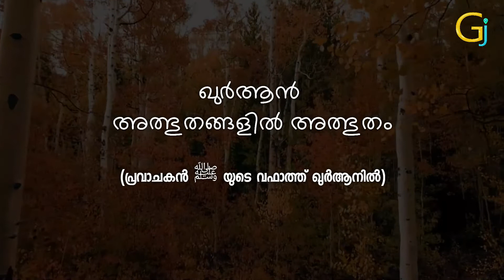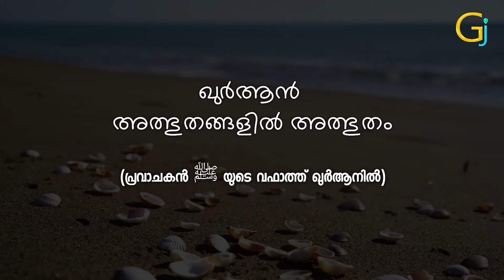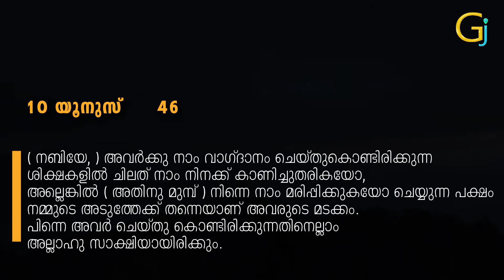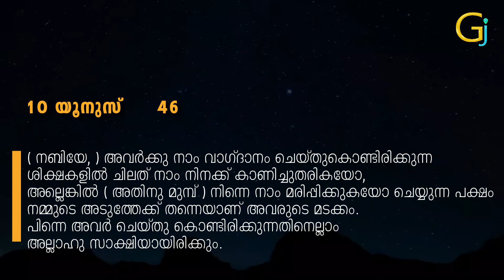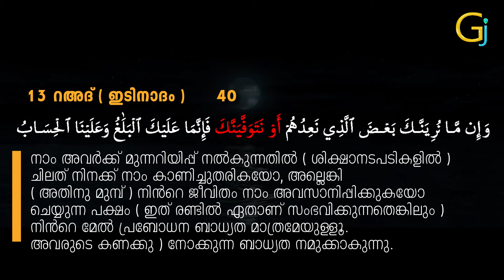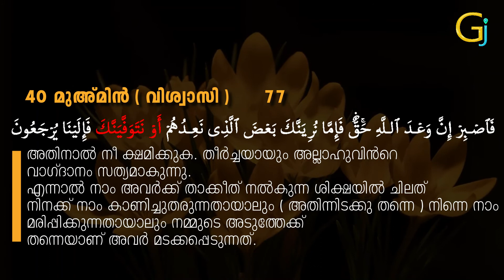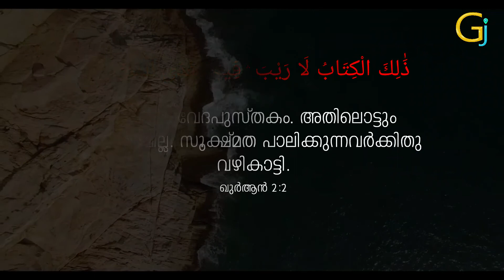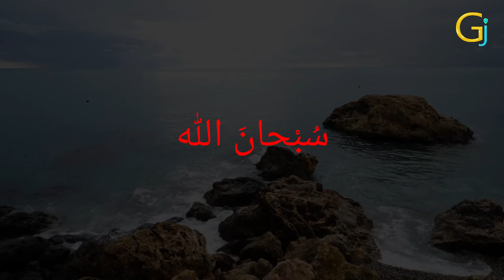ഖുർആൻ, അത്ഭുതങ്ങളിൽ അത്ഭുതം